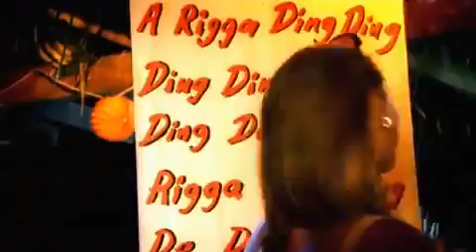Passion Fruit The Rigga Ding Dong Song